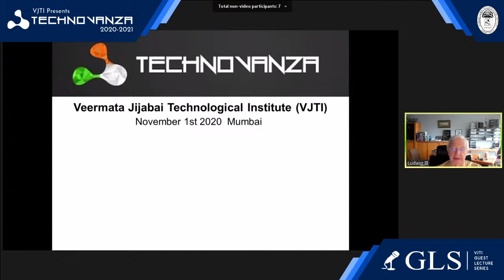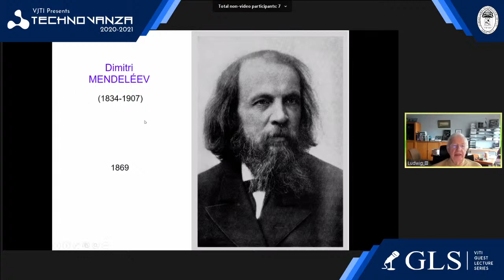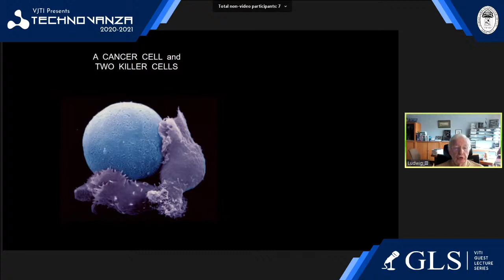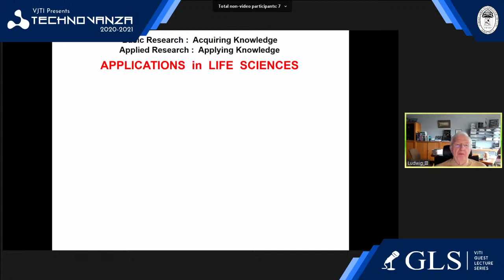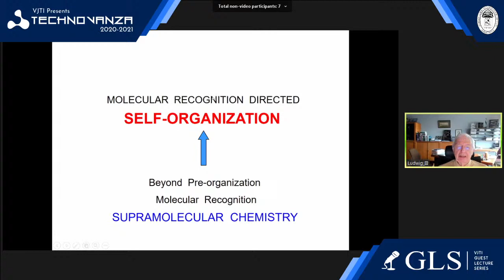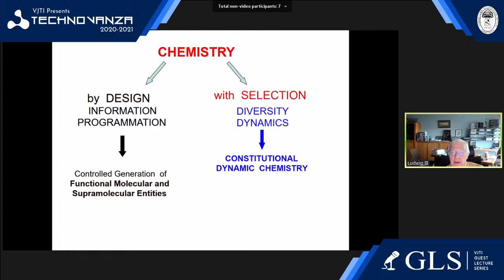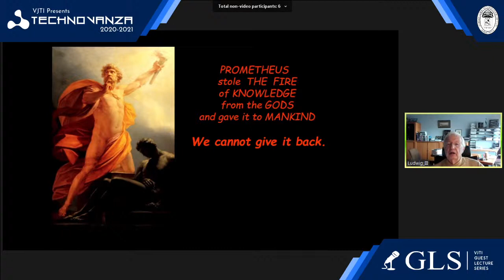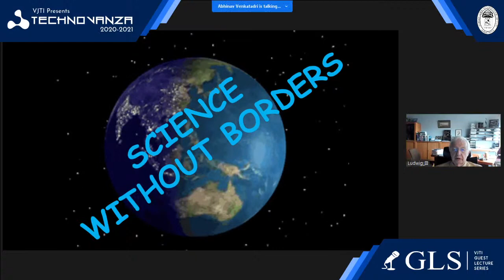Nobel Laureate Prof. Jean Marie Lehn | VJTI GLS 2020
Dr. Jean Marie Lehn is an innovator in the field of supramolecular Chemistry - the chemistry of host- guest molecular assemblies created by intermolecular interactions. He received the Nobel Prize in Chemistry in the year 1987, for the synthesis of cryptands.